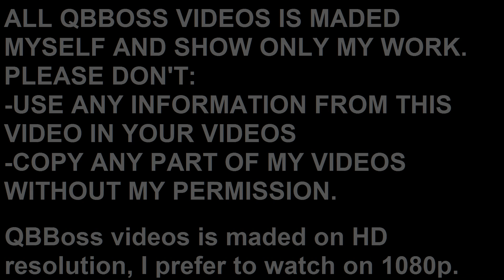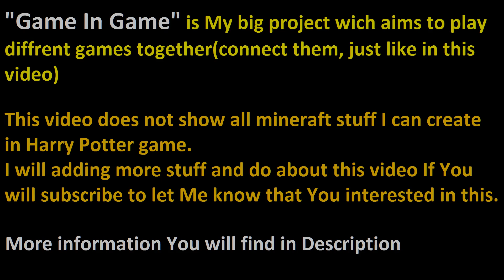Harry Potter in Minecraft / Harry Potter w Minecraft v2.7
PL:
*POPRAWIONO*:
v1.4:
- Dźwięk uderzania stopą o powierzchnie podczas biegu
- Usunięte irytujące dźwięki "Ouch" przy wyskakiwaniu i lądowaniu
- Dodany kufer Minecraft
- Dodana winda na począku poziomu
- Dodano Chochliki
v2.0:
- Dodano duży kufer
- Dodano rośliny
- Dodano drzwi
- Dodano blok szkła
- Dodano tajemne przejście
- Powiększono mapę
v2.7:
- Dodano pochodnie
- Dodano chmury
- Dodano kaktusy
- Zmieniono teksturę wody, na przeźroczystą
- Dodano nowe, ruchome bloki
- Dodano podziemia
- Powiększono mapę

ENG:
*FIXED*;
v1.4:
- Footstep sound like running on grass
- Deleted sounds 'ough' when jumping/landing
- Added Minecraft chest
- Added elevator at the beginning of level
- Add pixies
v2.0:
- Added big chest
- Added plants
- Added door
- Added glass block
- Added secret area
- Enlarged map
v2.7:
- Added flares
- Added clouds
- Added cactuses
- Changed water texture to transparent
- Added new, moving blocks
- Added undergrounds
- Enlarged map